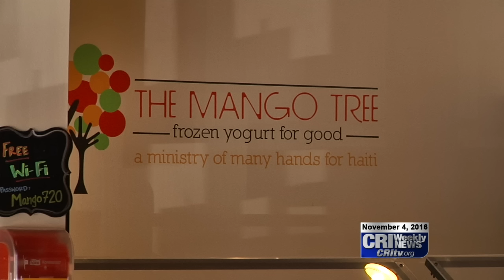Mango Tree Is Changing For Winter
The seasons are changing and so is the business model for Mango Tree. During the winter months Owner Tim Brand and his staff see a dip in frozen yogurt sales. To help generate a spark in revenue both the Oskaloosa and Pella locations are doing something different temporally.